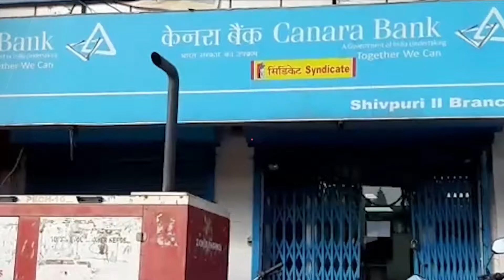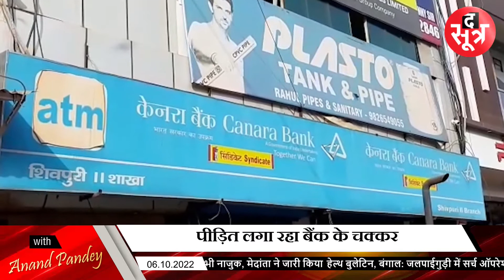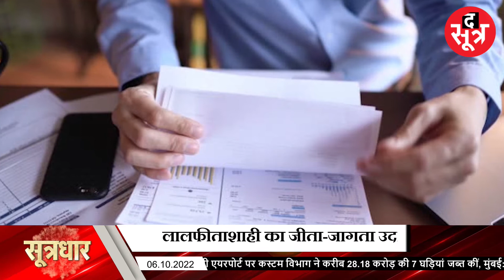युवा उद्यमी को 15 रुपए न चुकाना पड़ा भारी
एक युवा उद्यमी को बैंक के 15 रु. न चुकाना पड़ा भारी.. बैंक ने 10 हजार रु. की पेनाल्टी लगाई.. युवा उद्यमी का आरोप.. बैंक की गलती की मिल रही सजा...

The Sootr
Atarangi Media house private limited
3, Indira Press Complex,